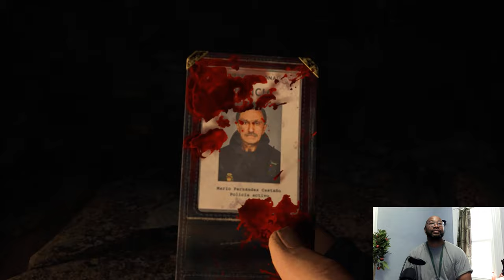FIRST 30 MINS of RESIDENT EVIL 4 (2023) Gamplay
I do apologized for the bad quality as my laptop is very old and I didn't have my gaming PC at the time (locked in storage). I will upgrade the ram again or just use my PC next time but here is the first 30 mins of Resident Evil 4!